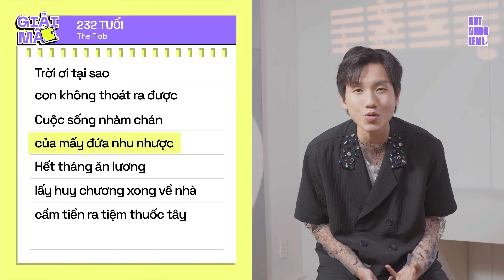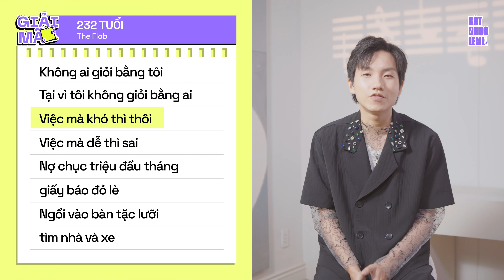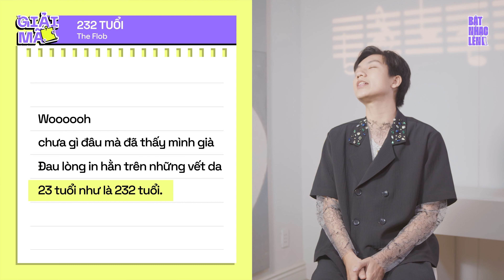Hãy ký đơn xin nghỉ việc và làm một điều gì đó khiến bạn yêu đời hơn I The Flob giải mã 232 Tuổi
Giải Mã là series mới toanh từ Bật Nhạc Lên trong năm 2023, nơi mà nghệ sĩ sẽ tiết lộ nhiều bí mật cực kì thú vị liên quan đến ca khúc mới phát hành của họ. Khách mời tiếp theo tham gia Giải Mã chính là The Flob - ban nhạc Gen Z cùng ca khúc mới nhất “232 Tuổi”.

The Flob sáng tác bài hát này để cổ vũ mọi người nghỉ việc? Lý do các thành viên nghỉ việc là gì? Tại sao Gia Lộc dám viết mọi người là “kẻ nhu nhược”? Là 3 trong số rất nhiều câu hỏi thú vị sẽ được The Flob giải đáp tại Giải Mã tập 2.